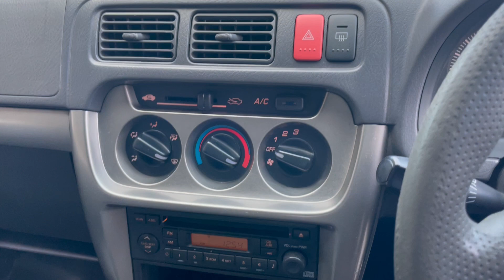Vancouver Velocity Cars #19155 Honda Vamos M 4WD (JDM Kei Van 660cc 5MT)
Body 5 Door, Minivan AWD
Mileage 73,270 km
Ext Colour Silver
Interior Grey (Cloth)
Transmission 5MT
Engine Type E07Z

Feature Highlights†
ABS Air Conditioning AWD CD Player Keyless Entry Power Mirrors Power Steering Power Windows Rear Wiper Window Rain Guards